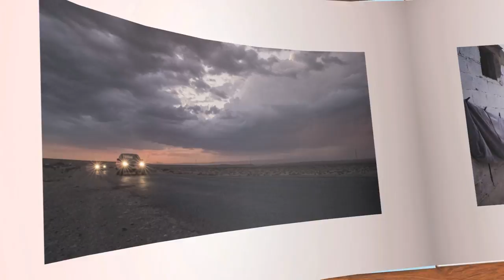Hassane DAHANI Réalisateur présente "BASTA" (film)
Le film "Basta" sorti en fin 2016 et projeté au cinéma au Maroc. Une interview exclusive avant sa sortie Française en 2017. Extraits + Bande Annonce, un reportage pour